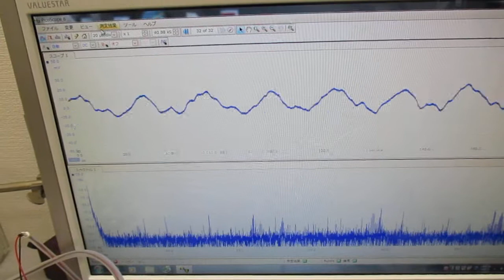ナノレベルの超音波攪拌（乳化・分散・粉砕）技術 Ultrasonic-labo